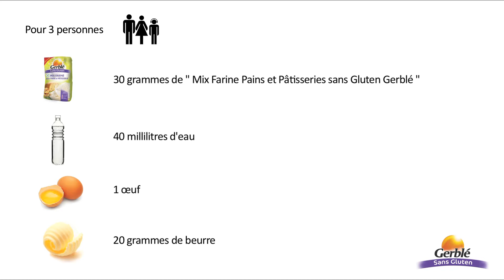Recette de Choux à la crème vanille sans gluten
Choux à la crème vanille sans gluten

Mix Farine pour Pain et Pâtisserie Gerblé 30 g
1 Œuf

Crème pâtissière
Lait ½ écrémé 100 ml
Gousse de vanille 1/8
1 Œuf
Sucre semoule 15 g
Maïzena 7 g

Déroulement préparation de la pâte à choux :
Préchauffez le four.
Dans une casserole chauffez l'eau + le beurre. Ajoutez la farine d'un seul coup. Remuez énergiquement.
Le mélange doit former une boule qui se détache de la casserole.
Mettez la pâte à refroidir dans un saladier.
Battez l'œuf en omelette, incorporez-le petit à petit à la pâte.
La pâte est prête lorsqu'elle est lisse et brillante.
Sur une plaque recouverte de papier cuisson, à l'aide de 2 cuillères à café et d'un verre d'eau chaude formez les 3 choux.
Enfournez à 180 °C pendant 30 min

Déroulement préparation de la Crème pâtissière :
Dans une casserole, chauffez le lait avec la vanille (préalablement ouverte).
Séparez le blanc du jaune d'œuf.
Mélangez le jaune d'œuf avec le sucre jusqu'à ce que le mélange blanchisse et forme un ruban.
Retirez le lait du feu et enlevez la gousse de vanille.
Diluez la maïzena dans un peu d'eau et ajoutez-la au mélange jaune d'œuf + sucre.
Ajoutez le lait chaud petit à petit en remuant.
Remettez sur le feu et remuez jusqu'à épaississement.

Bon appétit !